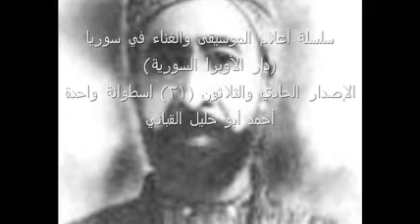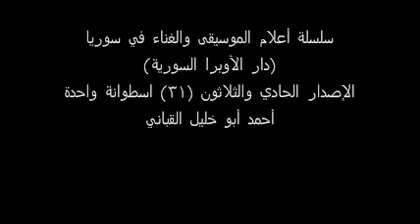أبو خليل القباني (أه من جور الغوالي)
فرقة الموسيقى العربية(عبد الحليم نويرة)
إصدارات سلسلة أعلام الموسيقى والغناء في سوريا
سلسلة أعلام الموسيقى والغناء في سوريا
سلسة يديرها ويشرف على إصدارهاا: الدكتور نبيل اللّو
(دار الأوبرا السورية)
أبـــو المسرح الغنائي العربي. تتلمذ عليه أحد أهم ملحني الموشحات في القرن التاسع عشر: المصري محمد كامل الخلعي. كان لتلامذة القباني الفضل في حفظ بعض أعماله في عصر لم تكن تقنيات التسجيل قد ظهرت وتعذّر فيه التدوين (النوتة)، وكانت مهارةً نادرةً وقتئذٍ. وكان للشيخ علي الدرويش الحلبي الفضل في تدوين بعض موشحات القباني.